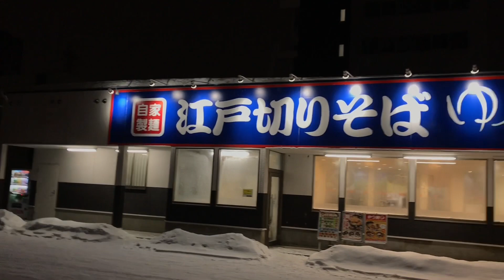ゆで太郎 白石本通 / ミニかつ丼ともり2枚にサービス券で海老天とかき揚げ